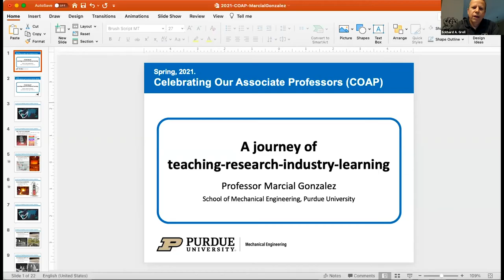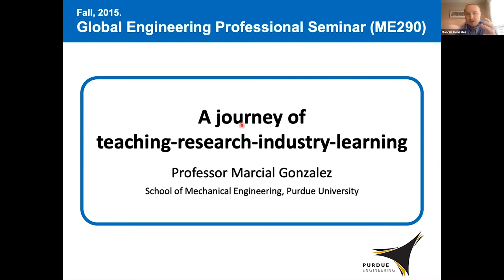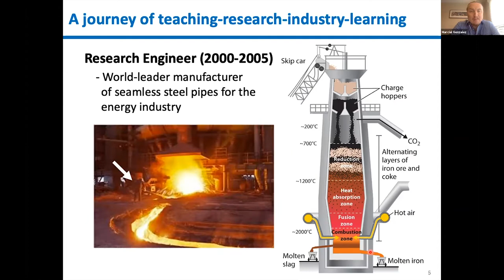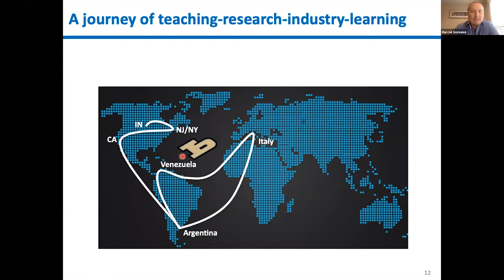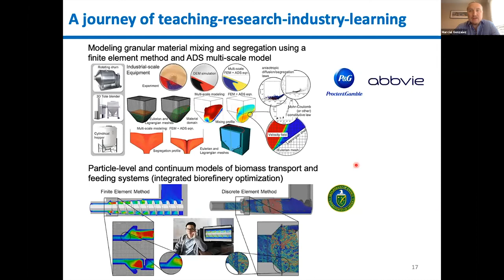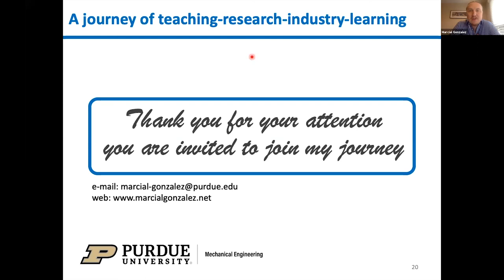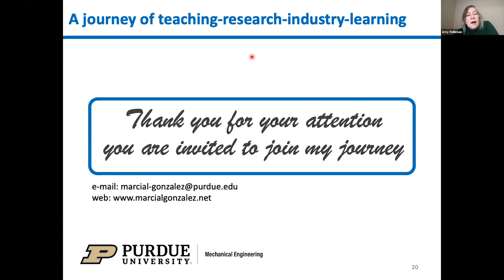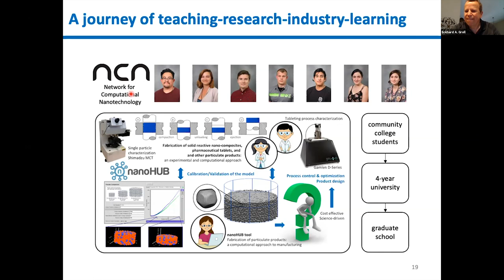Celebrating Our Associate Professors: Marcial Gonzalez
Marcial Gonzalez is an associate professor in the School of Mechanical Engineering and presented as part of the Celebrating Our Associate Professors series on March 26, 2021.